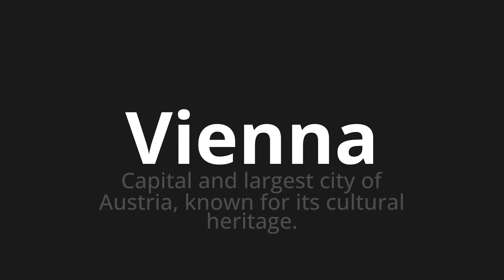How to pronounce Vienna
Master the Pronunciation of 'Vienna Which Means Vienna' - which means : Capital and Largest City of Austria, Known for its cultural heritage. 📝 with @PizzaPronunciation 🎓🗣️ - [Your Guide to Italian]

Learn to pronounce 'Vienna' perfectly in Italian with our easy and engaging tutorial by @PizzaPronunciation! 📖📽️ In this comprehensive video, we provide you with native speaker examples 🗣️👂 and phonetic breakdowns 🎵 to ensure you get the pronunciation just right.

How to say Vienna in Italian